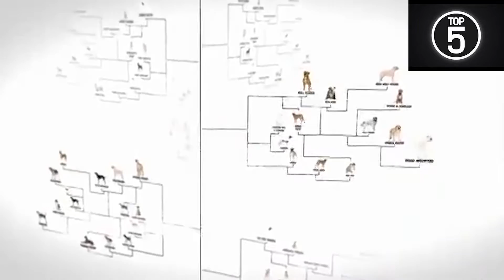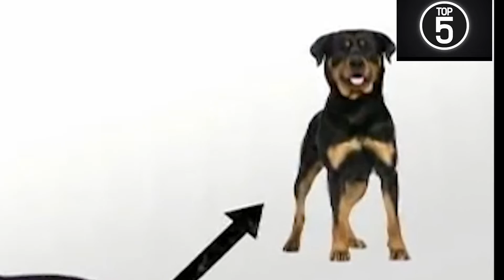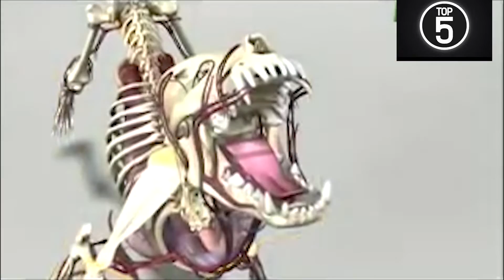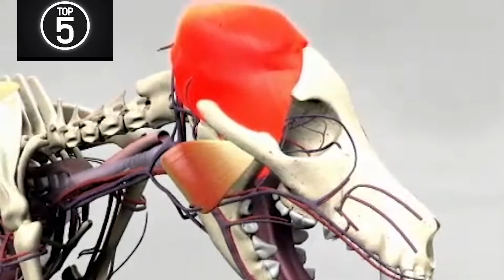Top 5 MOST Dangerous Dog Breeds in the World (2019) hindi |watch full video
TOP 5
TOP 5 IN THE WORLD
TOP 5
5 THINKS DID YOU KNOW

THIS VIDEO ITS JUST FOR ENTERTAINMENT